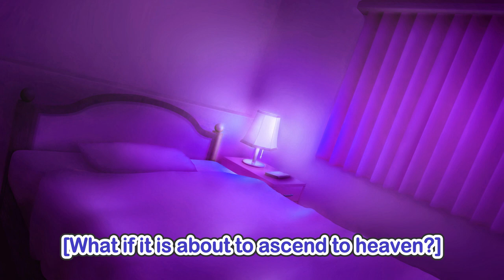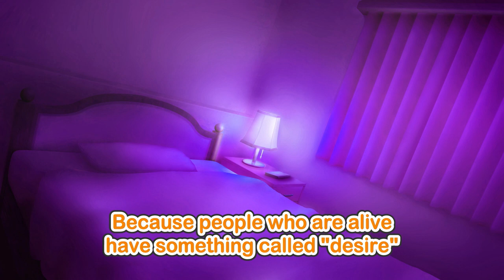【11/21】What If A Ghost Meet A Menhera【TwitCast】【Natsuiro Matsuri 夏色まつり Hololive ENGSUB】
🏮 PLEASE SUPPORT 🏮
Natsuiro Matsuri 夏色まつり (Hololive)

🏮 SOURCE 🏮
蕁麻疹おちついたのでおふろ / 夏まつch

🏮 STATISTICS 🏮
This stream was lived on 04 November 2021.

Editor: ピタ君